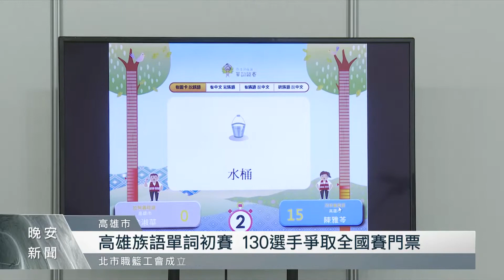高雄族語單詞初賽 130選手爭取全國賽門票｜每日熱點新聞｜原住民族電視台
高雄市也舉辦族語單詞競賽初賽的，27號在高雄社教館登場，有將近130位選手參與，爭取代表高雄出征六月全國賽的機會。為了帶動族語學習風氣，高雄市這次也設計親子組賽制，鼓勵家長帶著孩子學習族語。